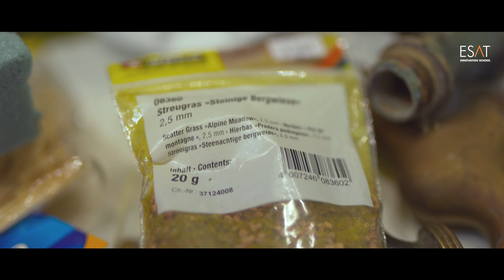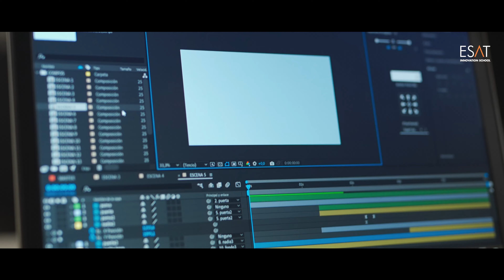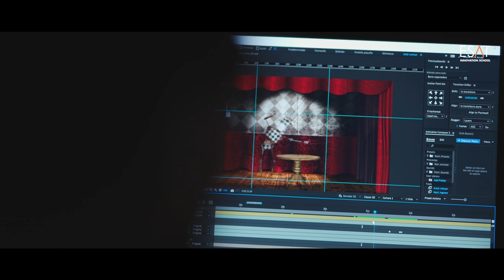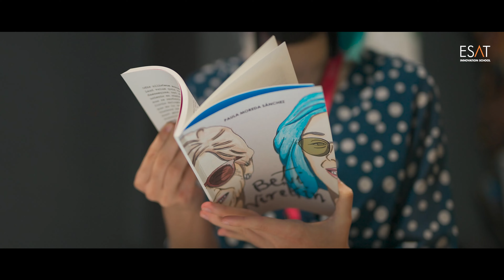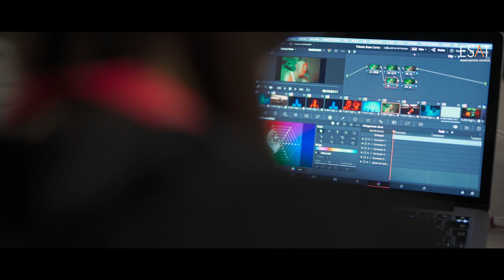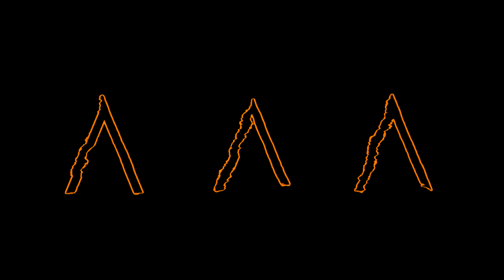Proyectos finales de Carrera del HND in Art & Design 2020 2021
Los alumnos de ESAT Valencia de Arte y Diseño Interactivo Digital del curso académico 2020/2021, muestran sus proyectos  finales de carrera en los que desarrollan todas las disciplinas vistas durante los tres años de su carrera:

- Diseño Editorial, Maquetación de revistas-periódicos, Identidad Corporativa, - Señalización y Gráfica de Entorno. - Diseño Web y Multimedia.- Publicidad y Medios Audiovisuales. - Packaging. - Animación 2D - 3D.- Fotografía. - Dirección de Arte, Videoproducción.